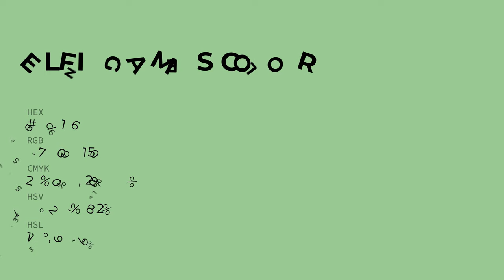Elfin Games color 9dd196 hex color - Green color - Warm color 9dd196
What color is Elfin Games ? 9dd196 hex color - Green color - Warm color 9dd196

Hex 9dd196 Color Code is also known as Elfin Games color.

Hex 9dd196 Color code in RGB color code model is created after adding 61.57% red color, 81.96% green color and 58.82% blue color.
Hex 9dd196 Color code in CMYK color (process color) code model is generated after subtraction of 24% cyan, 0% magenta, 28% yellow and 18% black.